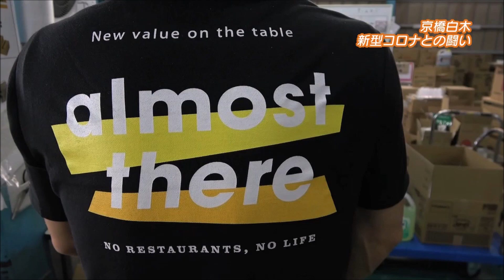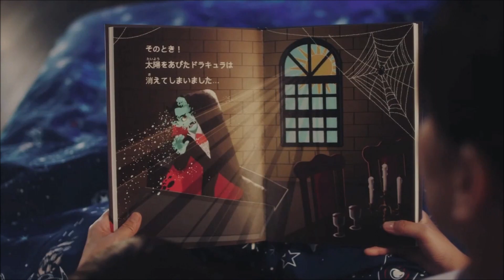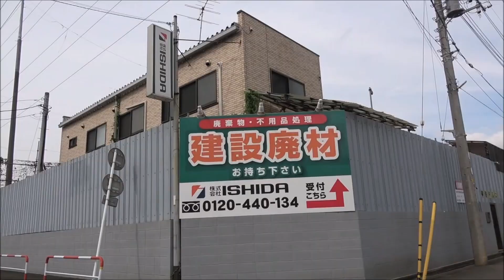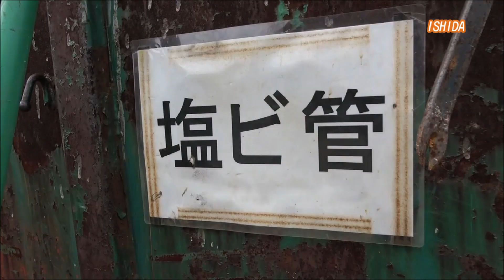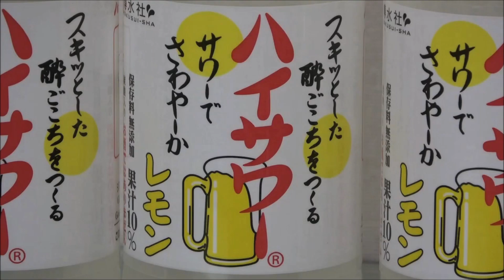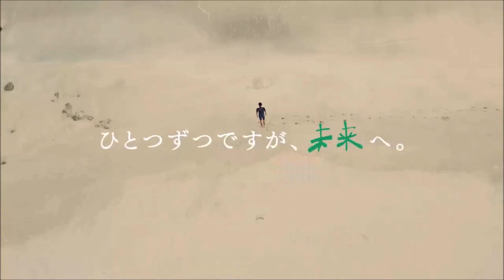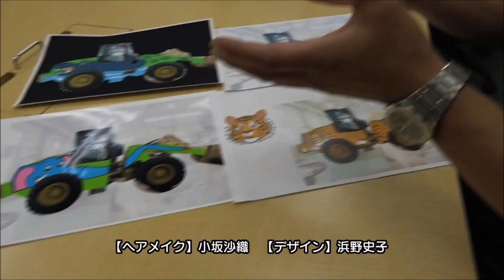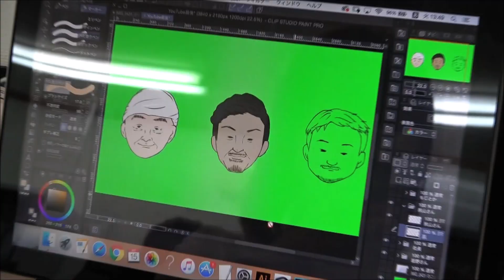達人道 第446回～シフトの達人（コロナ禍を乗り切ったヒーロー達）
テレ玉：10月29日、三重テレビ：11月1日　ほか
【第446回】シフトの達人 後篇
　会社が好きになれない経営者が想像以上に多い日本。ストレス？プレッシャー？社員との溝？悩める経営者たちの中で、ビジョンを持って全速前進し、自分たちだけではなく、広く日本や世界を視野に入れた活動をしている達人に密着。私たちの生活とも深く関わる企業だけど、たぶん一般の人が知らない会社が日本を支えています。
（出演者）竹下茂雄さん（京橋白木）、石田洋平さん（ISHIDA）、石川寛子、中村直美

ヴァイオリイスト石川寛子さんのYouTubeチャンネル
ひろちゃんねる HiroChannel　素晴らしい演奏が聴けます♪
是非登録お願い致します(''◇'')ゞ